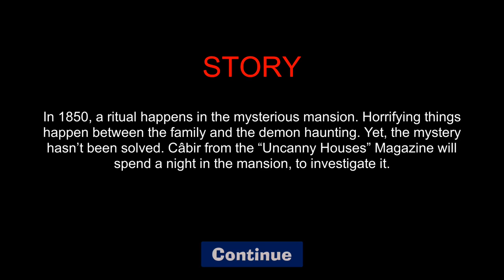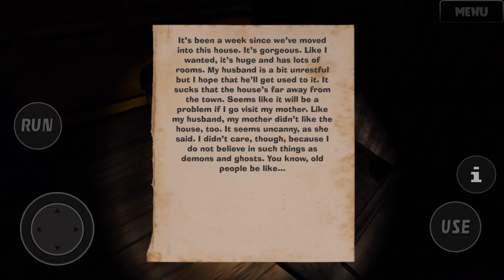DEMONIC MANOR 3 - Gameplay Walkthrough Part 1 (iOS Android) - Horror Escape Survival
DescriptionYou are a journalist. Search all scary manor and escape from there.In 1850, a ritual happens in the mysterious mansion. Horrifying things happen between the family and the demon haunting. Yet, the mystery hasn’t been solved. Câbir from the “Uncanny Houses” Magazine will spend a night in the mansion, to investigate it.